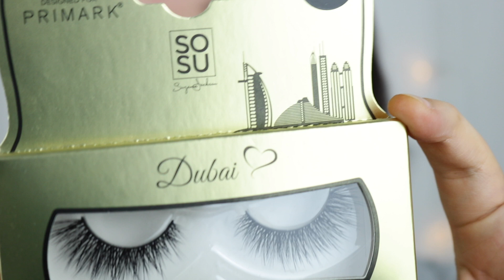First Impressions Of Makeup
I am testing a lot of first impression makeup, if you want to see what I think then keep watching. Enjoy.  ~ xo

✔  M A K E U P  W O R N  &  P R O D U C T S  M E N T I O N E D
Revolution X Rachel Leary Gloss
Revolution X Rachel Leary Shimmer Bronzer
Nars Natural Radiant Longwear Foundation Shade Barcelona
Supergoop Glow Screen
Charlotte Tilbury Air Brush Finish Powder Shade Medium
Charlotte Tilbury Air Brush Bronzer Shade Medium
Charlotte Tilbury Air Brush Flawless Filter Shade 4.5
Charlotte Tilbury Flawless Setting Spray
Benefit Galofoina Blush
Sweed Mascara
Revolution X Soph Palette
Revolution X Soph Highlighter
Smith Brushes 118 and 115
PLouise Base Shade Rumour 2

charleanec

I do reviews, testing out products, favourites, and makeup looks. I hope you enjoy watching. x